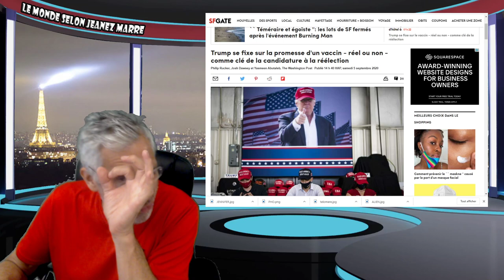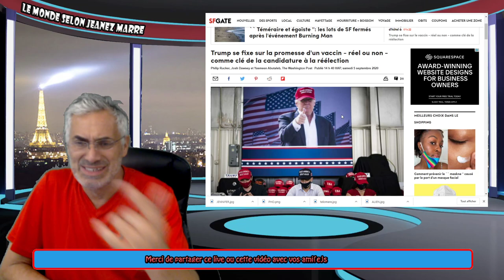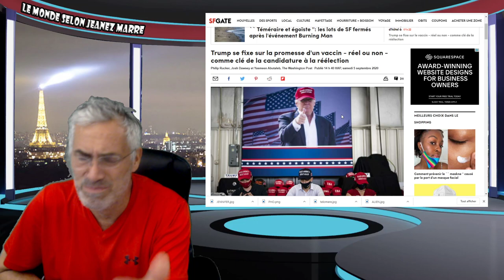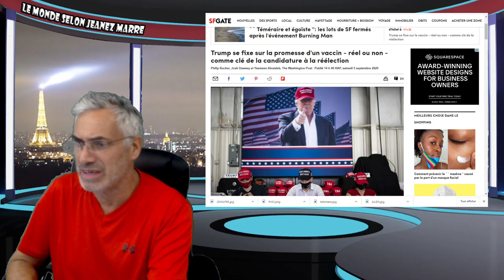DONALD TRUMP; VLADIMIR POUTINE; LE MÊME STYLE DE GOUVERNANCE.